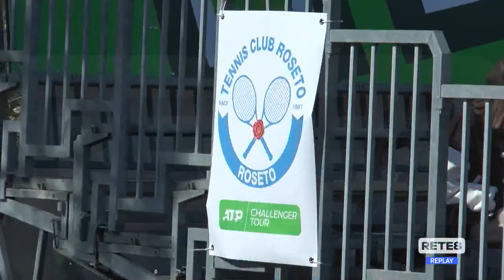ATP Challenger Roseto - Domani finalissima Taberner-Borges